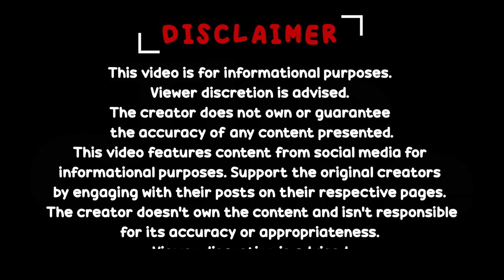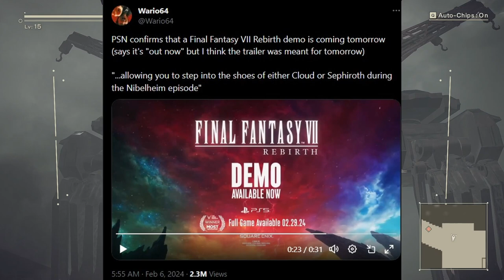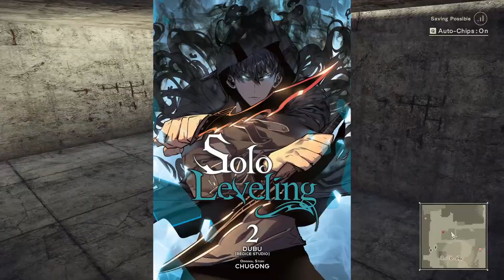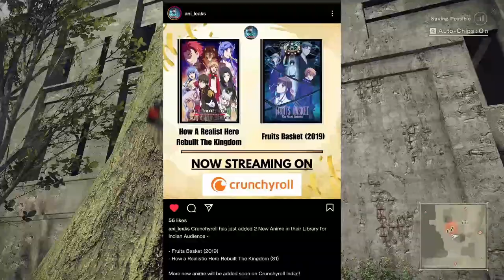AGSC NEWS // EP - 25 // అనిమే మరియు గేమింగ్ వార్తలు